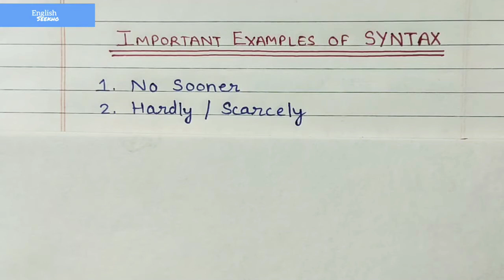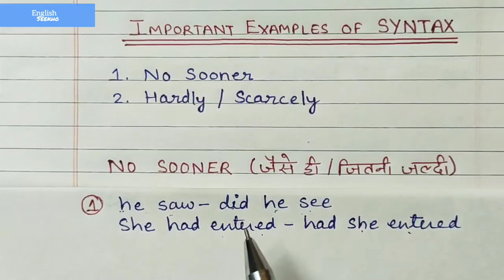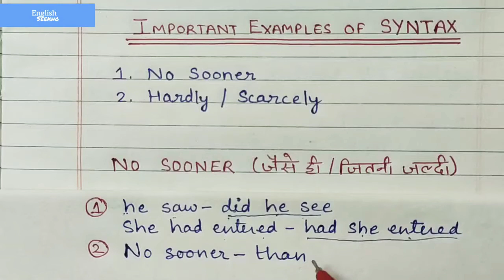No sooner, Hardly/Scarcely